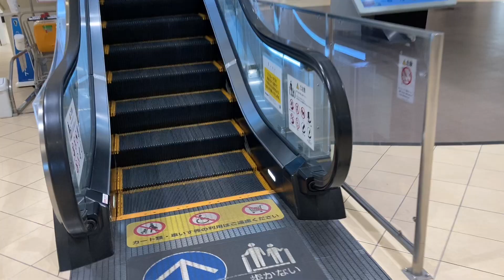ららぽーと東京ベイ南館エスカレーターその3_escalator LaLaport TOKYO BAY shoppingmall Chiba Japan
黄のエスカレーターです。楽しい おもしろいエスカレーターの動画をご紹介してゆきます。